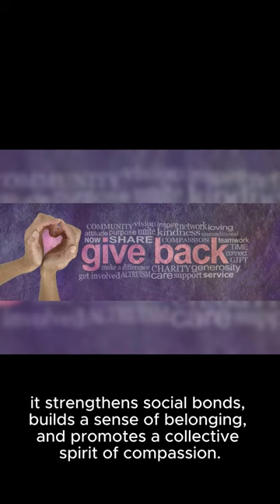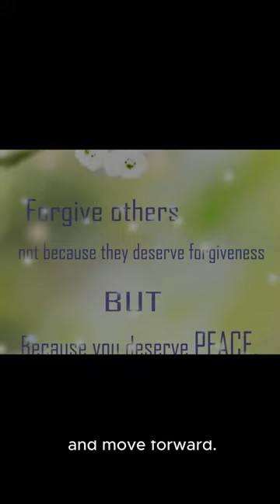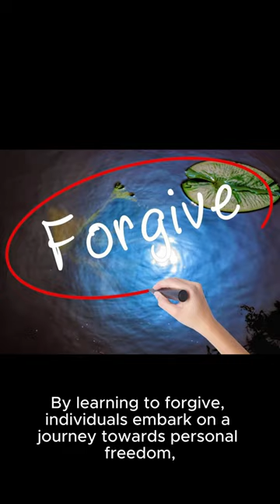Giving Back and Forgiveness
• The Impact of Giving Back to the Community
• Learning the Art of Forgiveness for Personal Freedom